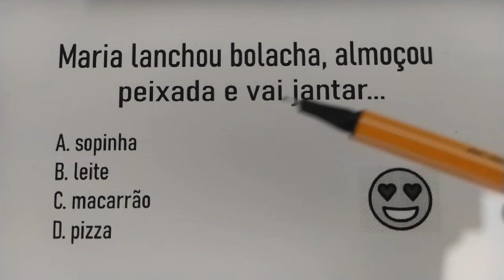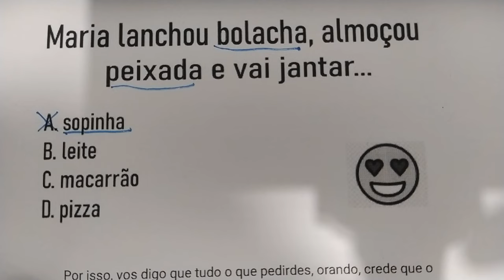570 - Questão de lógica da sequência de letras- te deixando mais inteligente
Maria lanchou bolacha, almoçou peixada e vai jantar.
A. sopinha
B. leite
C. macarrão
D. pizza